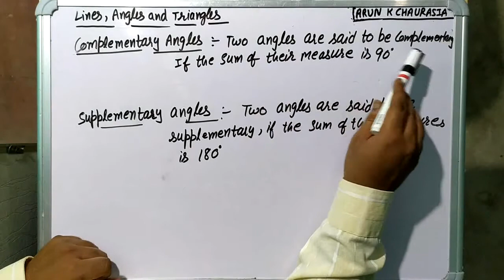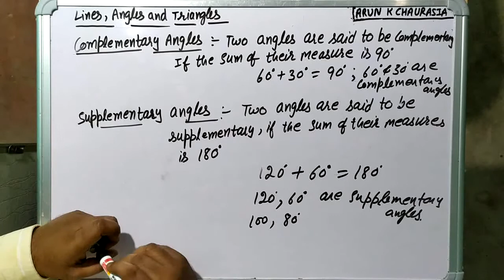COMPLEMENTARY ANGLES & SUPPLEMENTARY ANGLES || CLASS 9 || CHAPTER 06